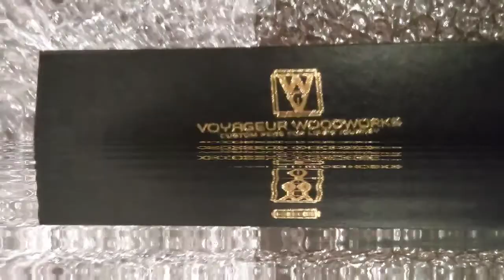UNBOXING MY CUSTOM HAND MADE PEN FROM VOYAGEUR WOODWORKS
I received my custom hand made pen from VOYAGEUR WOODWORKS and this is the unboxing!

Awesome Work!